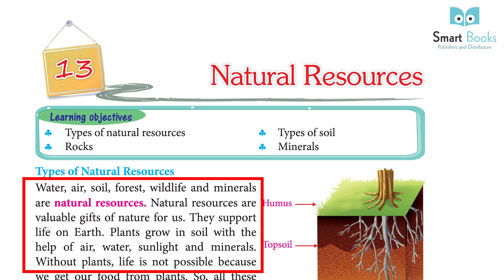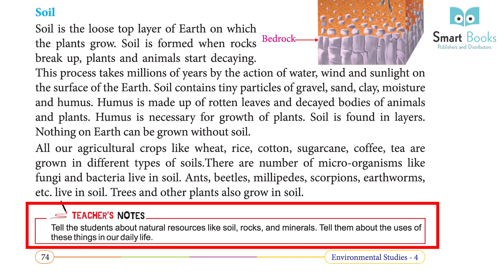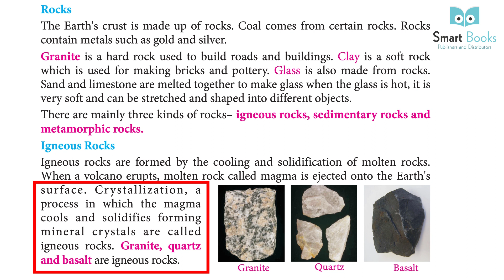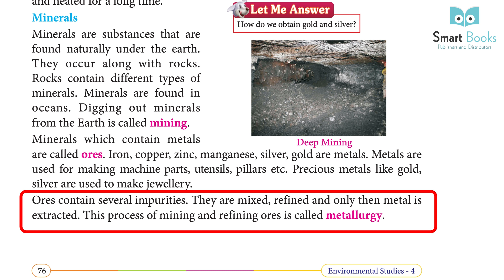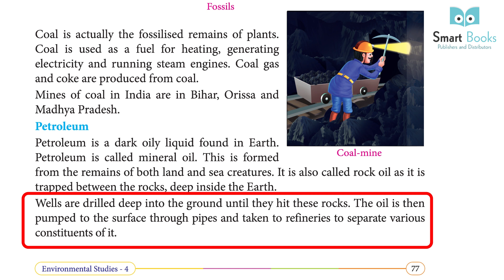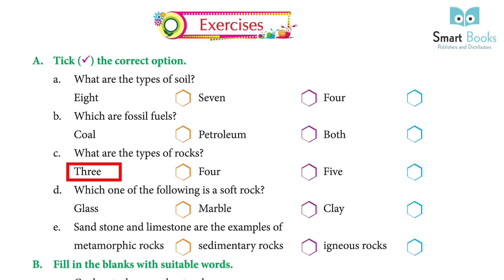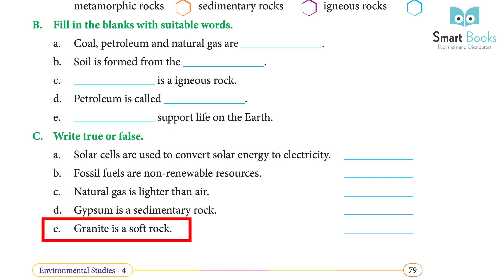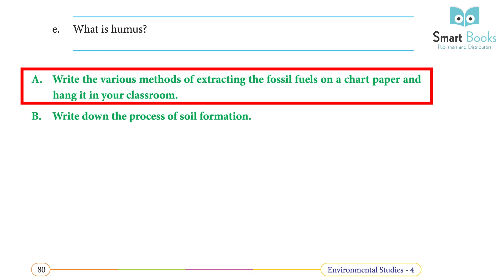EVS Class 4 Chapter 13 Natural Resources | Smart Book Publisher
EVS Class 4 Chapter 13 Natural Resources
Evs Books for kids
CBSE EVS Syllabus
What is the Evs in Class 4
Evs Book Class 4
Evs Books for kvs prt
Who is the father Evs
Online Kids Book
How to study for Evs Exam
What is Evs for Class 3
What is the syllabus of Evs Class 4
Kids Books
Evs Books
What is th e other name of Evs
What is the name of Evs Book for class 4
What is Evs for class 4
What is the full form of Evs class 6
Syllabus of Evs
Evs
Why study Evs as a Subjecrt
Evs full detailed Video
Evs Full course Evs Full Detailed video
Evs Exercise